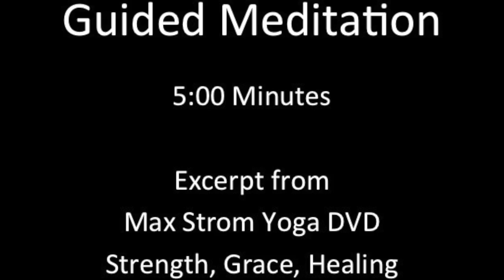Max Strom - Heart Meditation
This video is a guided meditation by Max Strom that releases the busy mind and brings awareness and presence to the heart center. The aim is to calm the nervous system and expand our kindness and empathy.  This is an excerpt from Max Strom Yoga; Strength, Grace, and Healing DVD.
Best Yoga Video 2006 Woman s Health and Fitness, 2006

This video is from the DVD, Max Strom Yoga - strength, grace, and healing